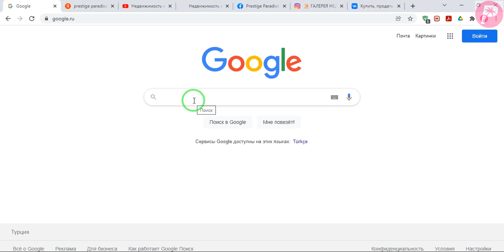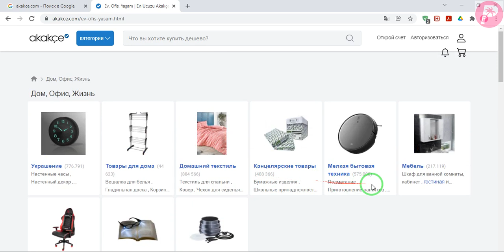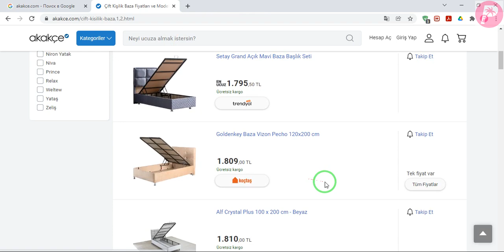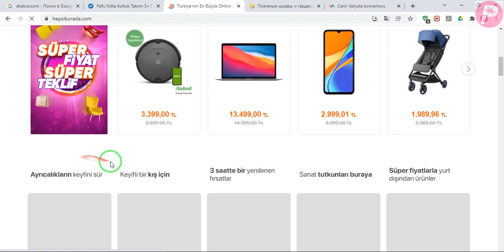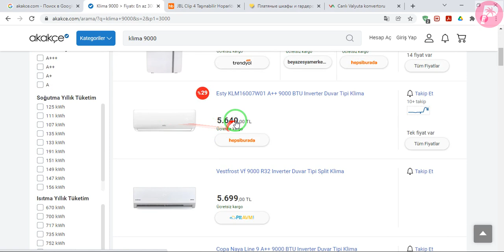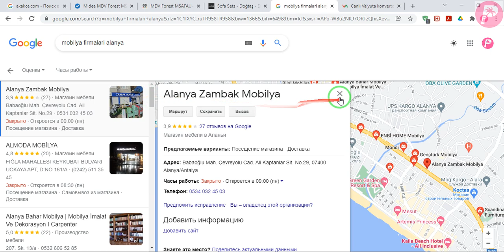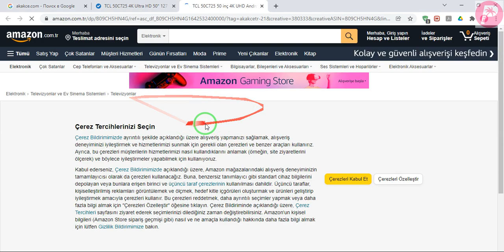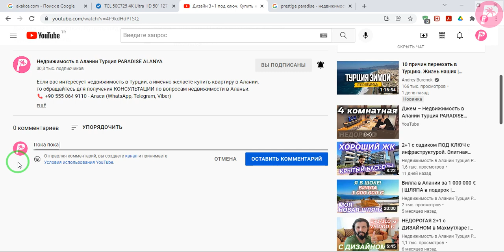Советую всем ПОСМОТРЕТЬ! Как заказать товар через интернет в Турции? Где купить мебель, технику ...?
1+1 от собственника в алании
2+1 от сочбственника в алании
3+1 от собчтвенника в алании
пляж клеопатры
инжекум пляж
амир капитал
аланья парадайс
парадайс аланья